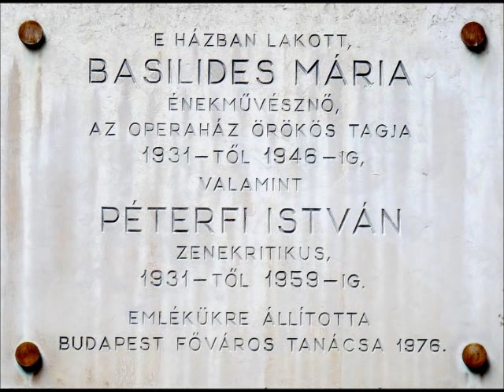Basilides/Hubay - Hubay: Ugy-e Jani?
Recorded in 1929. Jenö Hubay, violin Ottó Herz, piano

Mária Basilides (Contralto)
Born: November 11, 1886 Ilosvár, Hungary
The Hungarian contralto, Märia Basilides [Maria von Basilides], received her training at the Music Academy of Budapest.

In 1911, Märia Basilides entered at the Budapest Volksoper for the first time on the stage; she made her debut at the Opera Quo Vadis? by Nouguès. In 1915 she was engaged at the National Opera of Budapest, where she was so popular that in 1934 she was appointed a lifelong member of this house. Here she also sang on April 24, 1932 in the premiere of the opera Székely fono (The Transylvanian Spinning-Room) by Zoltán Kodály. Guest performances led her to great successs at the Berlin State Opera, as well as the State Operas of Dresden and Munich, the Opera of Prague and the Opera House in Antwerp. She also made guest appearances in Brussels (1929), The Hague (1929) and in Bucharest, and there were very successful concerts in Berlin in 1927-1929, and in London in 1930. One of her last stage performances was in 1945 in Budapest as the Old Countess in Pique Dame by Tchaikovsky.

Märia Basilides was an excellent concert and Lieder singer. In 1937 she sang in a Cathedral concert at the Salzburg Festival. She also performed successfully as an oratorio singer, in such works as J.S. Bach's St. Matthew Passion (BWV 244), oratorios by George Frideric Handel and Mozart's Requiem. She was one of the first singers to perform the re-discoveries of Hungarian folk music by Béla Bartók and Zoltán Kodály, which had a great influence on the entire musical life of their time in Hungary.

Recordings: The dark timbre contralto voice of Märia Basilides can be heard on the labels HMV (Budapest, 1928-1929 with Béla Bartók at the piano) and Parlophon. On Hungaroton in a commemorative edition of Béla Bartók more selections of the artist and her work were published.